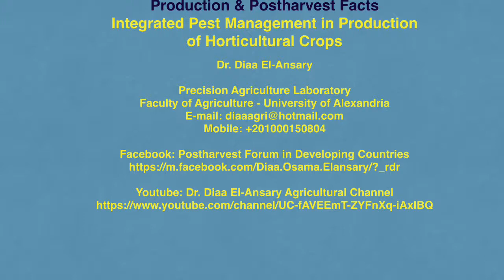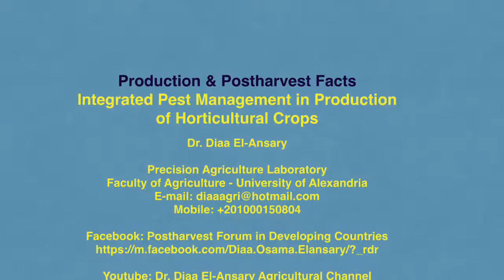Integrated Pest Management in Production of Horticultural Crops - PPF - Dr Diaa El-Ansary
Published online on 1 January 2018